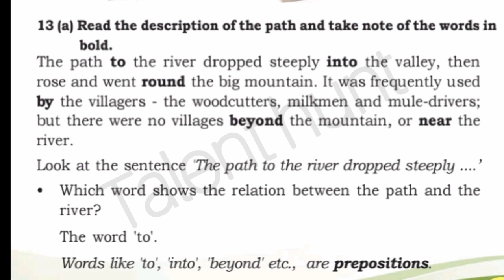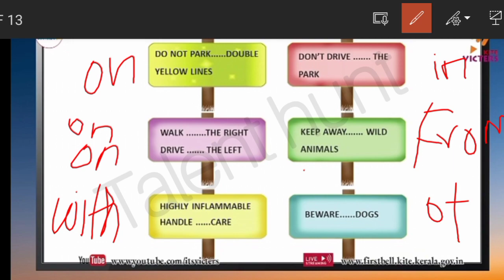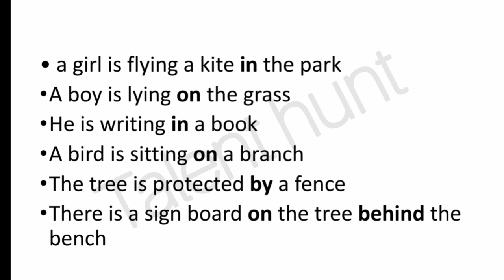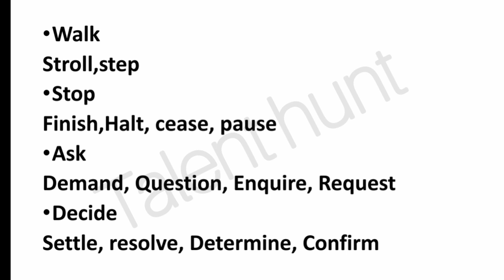Class 7 Victers July 22 English Worksheet|TALENT HUNT|itvicters